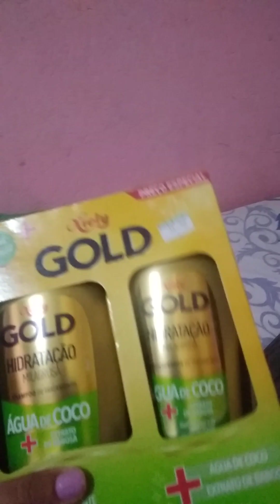vlog do vídeo anterior continuação...😌